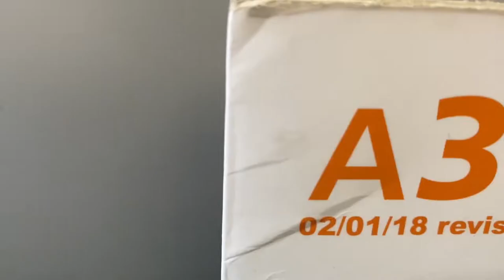My First CONTACTLESS Flight - The NO TOUCH GAME - Travel vLog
In July, my children and I boarded our first commercial flight from New York (Newark Liberty) to Knoxville on Allegiant. The is my travel vlog about the whole experience. We played a game to see if we could make it DOOR to DOOR (meaning car doors) without touching anything. While that is improbable, it was a fun way to get the kids focused on the importance of staying safe. Does it fit nicely into travel hacks? Yes! Especially if you must fly. We wore our masks and stayed six feet away from others to the best of our ability. Travel when you are comfortable and protect yourself and others around you!